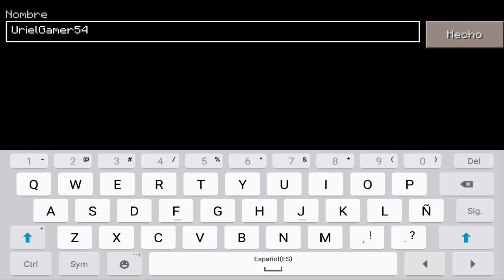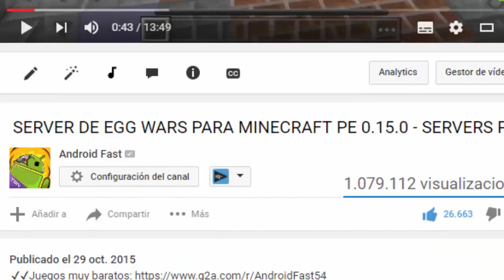PORQUE NO TRAIGO TANTOS GAMEPLAYS Y PARTIDAS EN SERVERS EN MINECRAFT PE